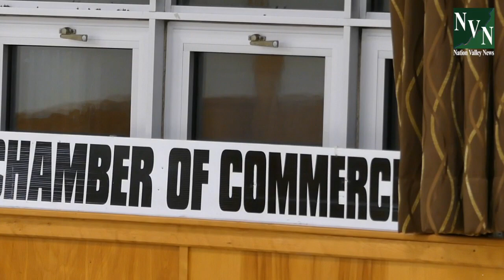South Dundas holds first all-candidates' meeting of the 2018 campaign